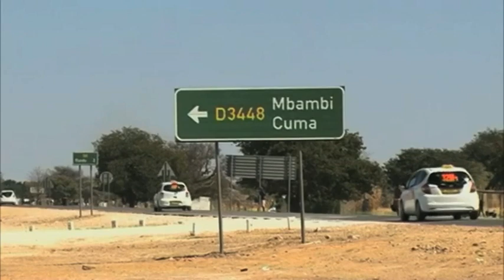Roads Authority refutes claims of no road infrastructure development in southern Namibia- NBC